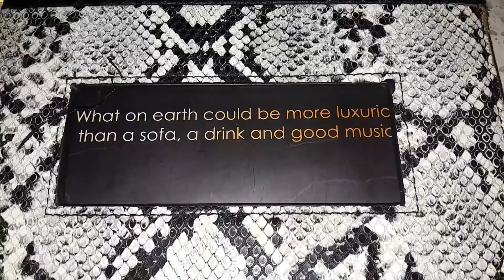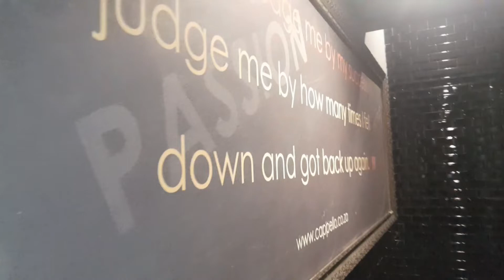vlog : Spend time with us at Cappello in Newtown junction | South African youtuber |Simphiwe Mbhele